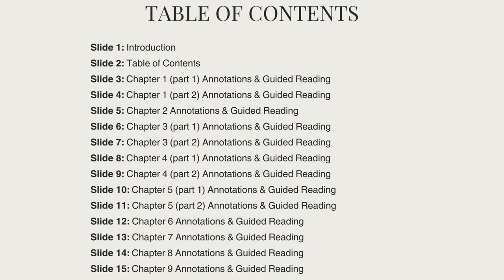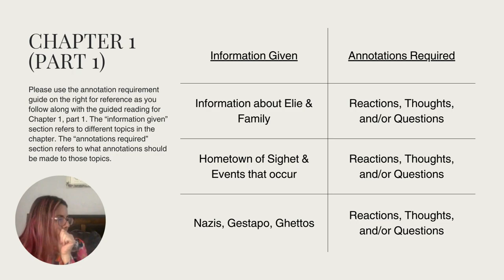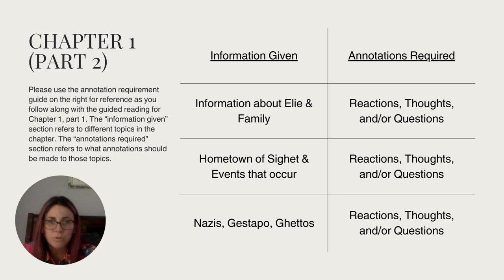Night by Elie Wiesel Guided Readings Chapter 1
This video is the guided reading of chapter 1. It is broken into 2 parts; however, they are included on one video. Please feel free to pause and restart as you like! Make annotations according to the coordinating slide. Remember, highlights are not annotations! I want your thoughts, reactions, and questions and not a regurgitation of what you just read.